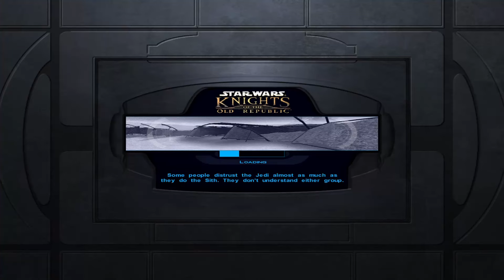Did I commit murder?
I added a few to my body count in this kinda chaotic episode . . .

Knights of the Old Republic 2003 Light Side Jedi Sentinel Gameplay 2023

Companions: Carth Onasi, Mission Vao, T3-M4 (T3), Bastila Shan, Canderous Ordo, Zaalbar, Juhani